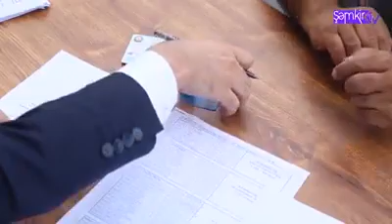Şəmkirdə ictimai işlərə cəlb olunanların işlərinin təşkilinə nəzarət məqsədi ilə monitorinq